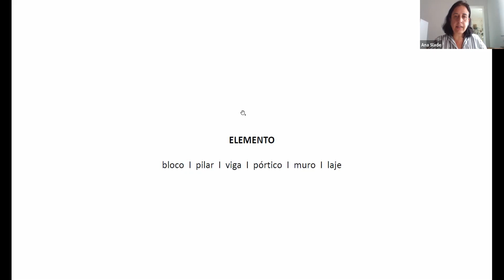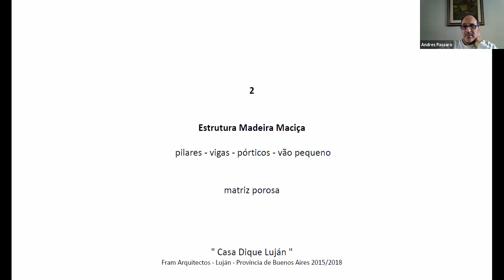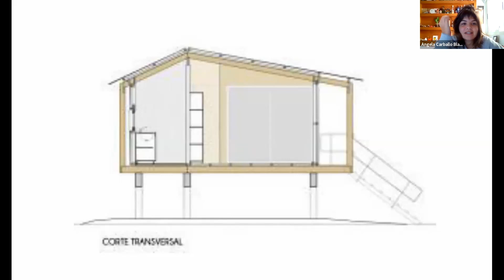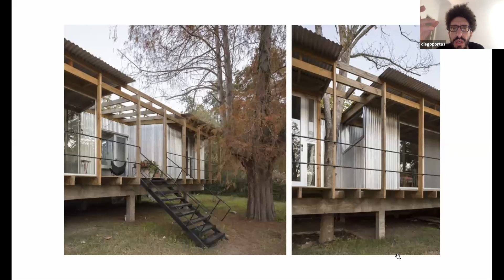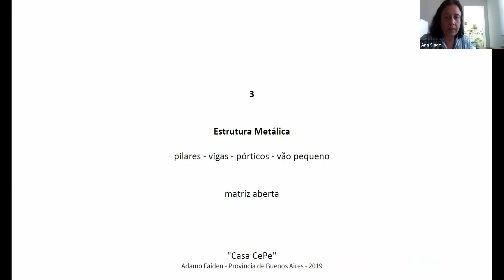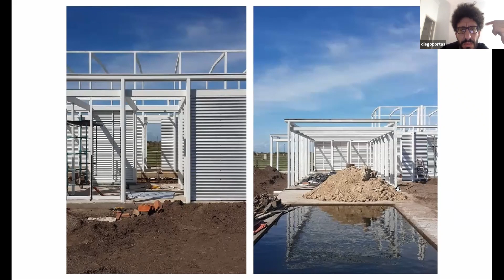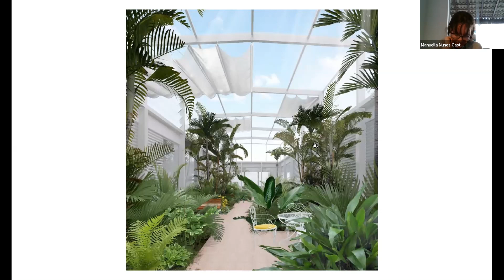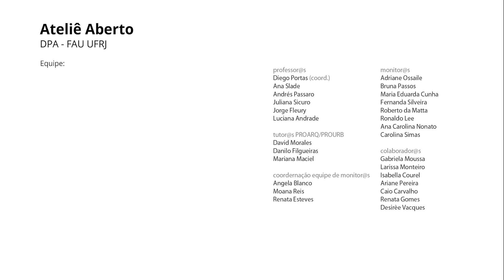03 “Estruturas Arquitetônicas - Parte 01 - Metodologia.” (por Ana Slade e Diego Portas)